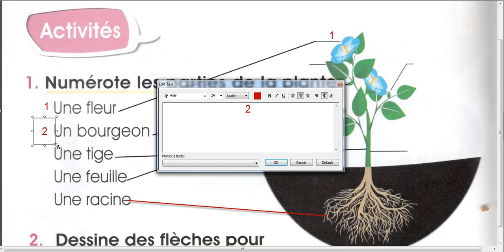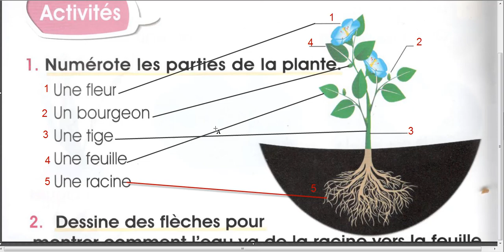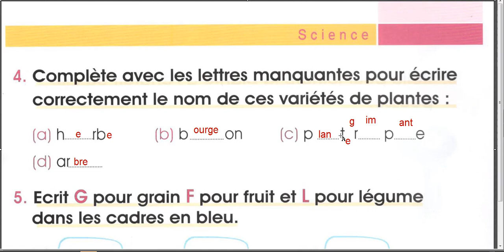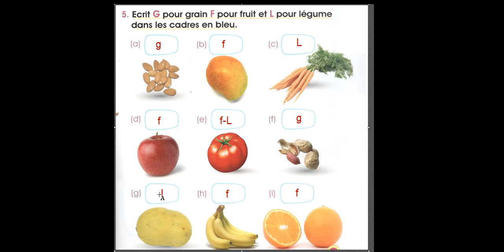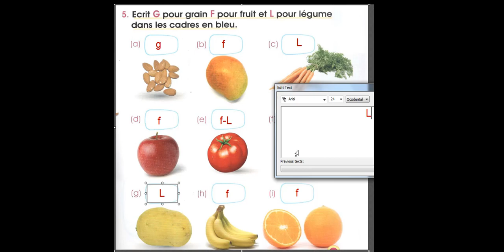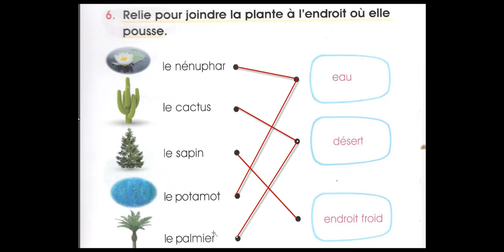CP sciences au quotidien les plantes pages 26 27et 28